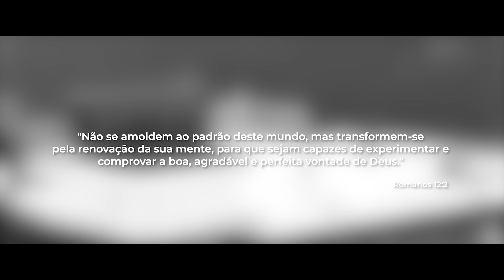Raony Farsura ft. André e Felipe - Eu não sou daqui (Vídeo Oficial)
Confira o clipe oficial da canção Eunãosoudaqui com participação especial de André e Felipe, do cantor RaonyFarsura! Disponível nas plataformas digitais

LETRA:
O mundo quer tirar o meu alvo
Me afastar de Ti, Senhor
Quer roubar a minha identidade
Identidade de servo do Senhor
Ele vem com suas propostas
Pra tentar me seduzir
O mundo, ele me oferece
Pra negar Jesus aqui
Mas, eu não nego!
Eu sou de Cristo!
Da minha fé eu não desisto
A santidade é o cartão postal
O referencial De quem quer andar com Deus
Seguir os passos Seus
Ser separado aqui
Diferente do mundo e preparado pra subir
Senhor, eu não sou daqui! Eu quero subir!
As glórias deste mundo não se comparam a Ti
Enquanto eu viver Não vou me calar
Eu não abro mão da minha herança
Senhor, eu não sou daqui!
Eu quero subir!
Preciso ser fiel Custe o que custar!
Eu não sou daqui! É pro céu que eu quero ir O Rei está voltando!

A trombeta está soando
O meu nome a chamar
O Rei está voltando!
O Rei está voltando! Aleluia!
Ele vem me buscar!
Aleluia! Aleluia! Aleluia! Aleluia! Aleluia! Aleluia!

Raony Farsura é um jovem músico e um dos grandes talentos desta nova geração de adoradores. Além de possuir um timbre vocal único e potente, o cantor tem sido conhecido nacionalmente por suas produções audiovisuais. Prova disso é que por dois anos consecutivos (2020/2021), Raony conquistou o prêmio na categoria “Melhor Clipe Musical” pelas produções dos seus videos no Festival Internacional de Cinema Cristão (FICC) – considerado o Oscar do cinema cristão.

Nascido na cidade de Carmo, interior do Rio de Janeiro, Raony é filho do pastor Santos Gozzi Farsura, presidente fundador da Igreja Pentecostal Aliança com Deus, e da Missionária Rose Farsura. Raony é ministro de louvor desde sua adolescência e desde muito pequeno envolvido na área musical e teatral de sua igreja. Hoje pastor, Raony lidera reuniões na Sede Nacional da Igreja em Carmo (RJ), auxiliando os seus pais no ministério. É casado com Julliane Farsura e pai da linda Yasmin.

Raony Farsura chegou à Central Gospel Music  em 2019 onde vem lançando  vários singles e clipes, uma de suas canções - Chegou a minha vez -  foi destaque na programação da rádio Melodia no RJ, ficando por mais de um ano  entre as mais tocadas  nas rádios de todo o país.
Raony, gravou ainda canções com participações de André e Felipe, PG e o cantor e pastor Daniel Wakefield (da Mission Hills Church Littleton Campus Colorado nos EUA) além de gravar suas composições e de autores consagrados do mundo gospel. O cantor vem se destacando no cenário da música cristã no Brasil tendo sido capa de várias playlists e alcançando resultados significativos nas plataformas de streaming e Youtube.

Ficha Técnica

Christiano Andrade (diretor e produtor audiovisual)
Operadores de câmera: Chester Marcone e Christiano Andrade
Assistente de Produção: Sebastião Pinheiro
Empresa Authorar Filmes

Lançamento oficial e exclusivo da CentralGospelMusic.